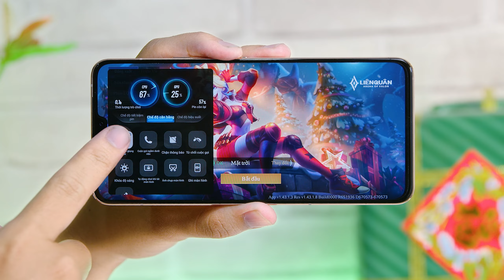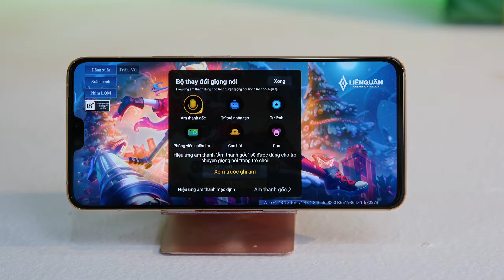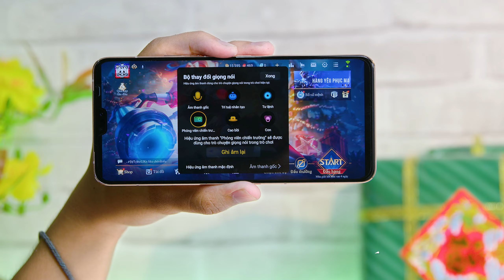Mẹo thay đổi giọng nói cực ngầu trong game để troll bạn bè | Thế Giới Di Động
Đổi giọng nói để troll bạn bè trong game, chuyện tưởng khó nhưng lại cực dễ anh em xem và làm theo nhé